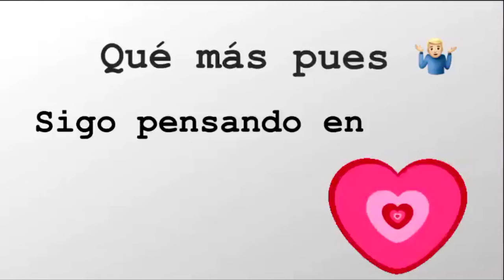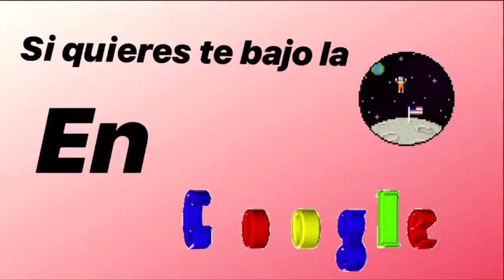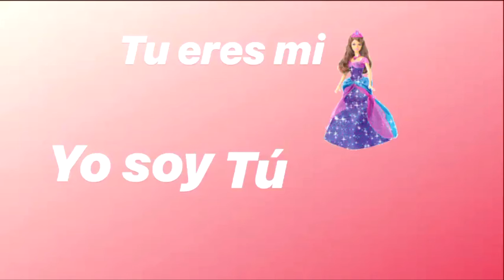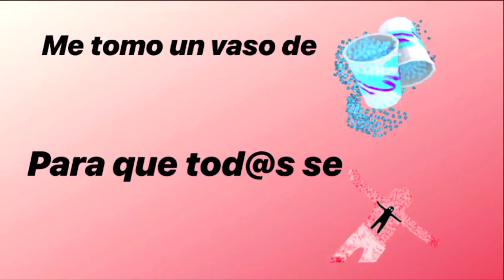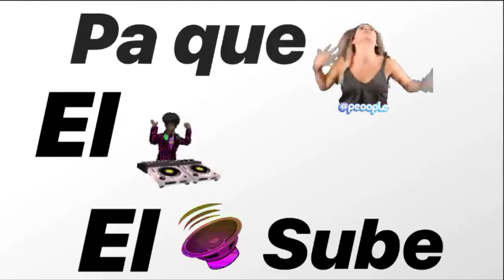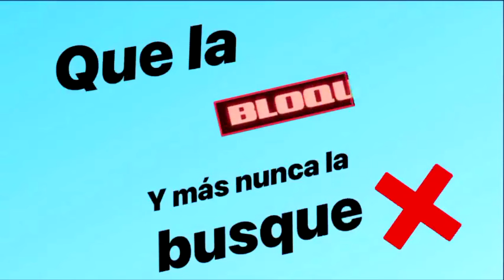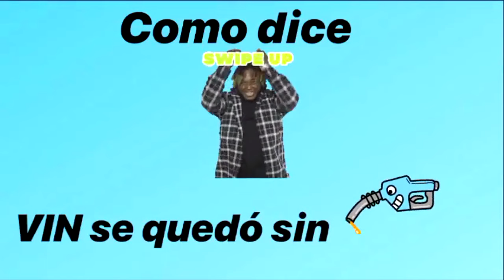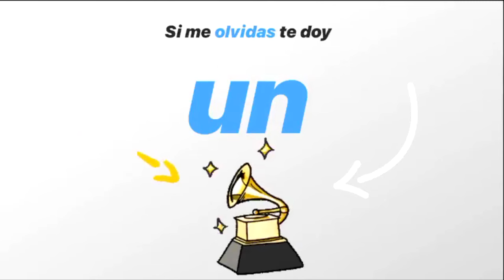Sech mix 2025 - Reggaeton mix 2025 Dj Ninin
instagram @djninin507 @djninin507 @djninin507  @djninin507 @djninin507 @djninin507